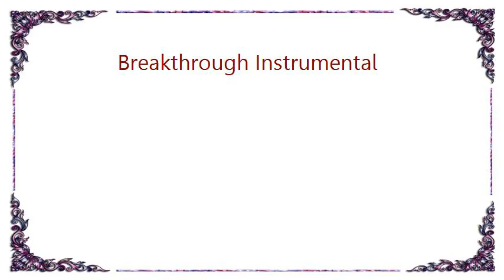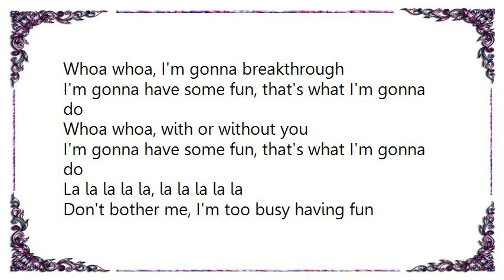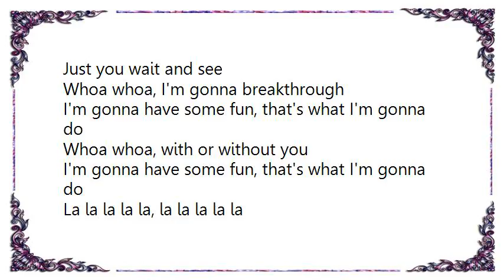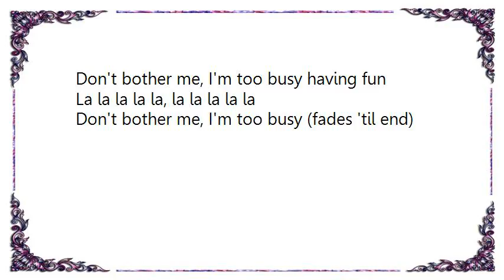Hope 7 - Breakthrough Instrumental Lyrics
[Lyrics Hope 7 - Breakthrough Instrumental]
If there's a word of kindness from you I never heard it
And nobody else but me could spin around this lousy day until it's perfect

Whoa whoa, I'm gonna breakthrough
I'm gonna have some fun, that's what I'm gonna do
Whoa whoa, with or without you

Don't bother me, I'm too busy having fun
Don't bother me, I'm too busy

If there's a key to this hidden door I'm gonna find it
And no one can keep me out of the sun and when the wind starts to come I'll never mind it
There was never a doubt

'Cause I have the power to change my life one day at a time
And hour by hour, I'll be fine

Yeah I'll be alright

Don't bother me, I'm too busy (fades 'til end)